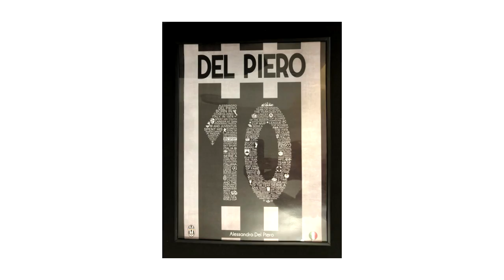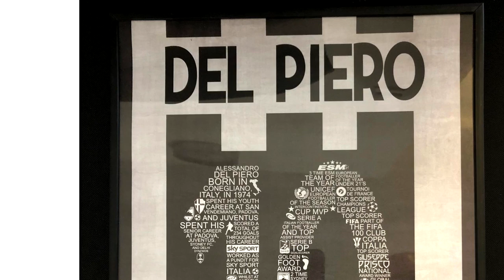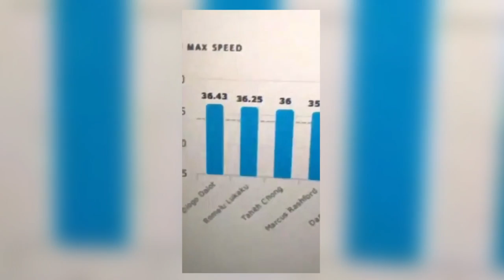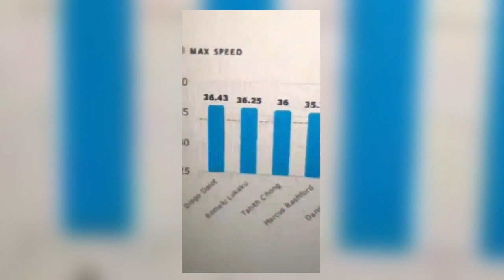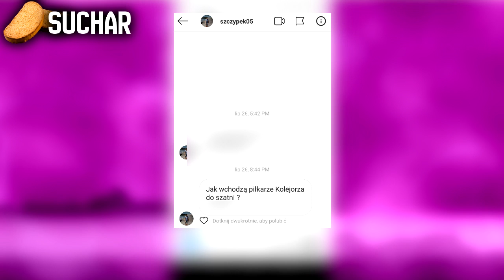Wielka AKCJA kibiców Juventusu! Leo Messi ZAWIESZONY!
➡️ Akcja kibiców Juventusu! Wymiana Paulo Dybala za Romelu Lukaku
➡️ Leo Messi zawieszony na 90 dni za swoje słowa!
➡️ Cisza przed burzą czy jednak Neymar pogodził się z losem?
➡️ Sumerpuchar Niemiec! Kłopoty Bayernu Monachium jak i Borissi Dortmund
➡️ Malcom odchodzi z FC Barcelony! Trafił do Zenitu Sankt-Petersburg
➡️ Paul Pogba i jego ostatnio próba wymuszenia transferu!

🎁 KONKURS NA PLAYSTATION 4
1️⃣. Wbij w grze FOOTBALLTEAM 30 poziom zawodnika!
3️⃣. Zaobserwuj MNIE na INSTAGRAMIE!

To wszystko! Nie musisz robić nić więcej a PS4 może być Twoje!
POWODZENIA!

Źródło:

EFE
imago
Getty Images
AFP
Real Madrid CF
REUTERS
EPA
AP
ACTION IMAGES
dpa
Insidefoto
printerest
AP Photo / Antonio Calanni
AFP File
BONGARTS